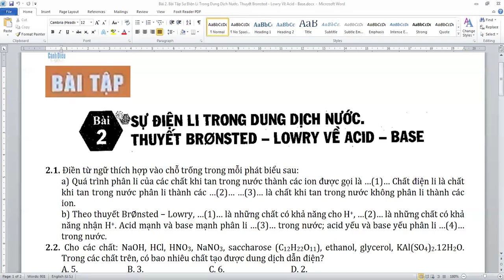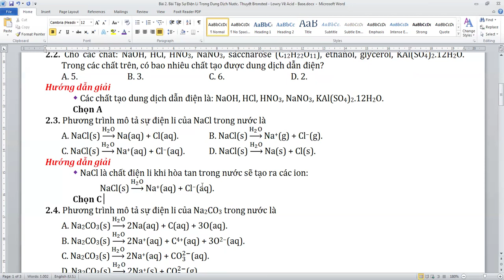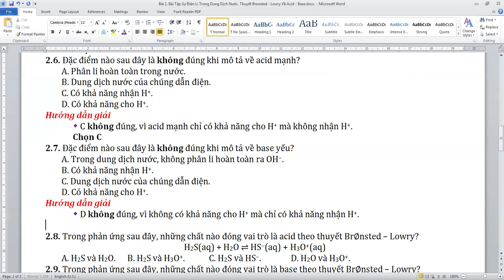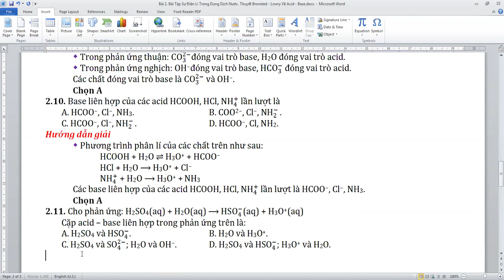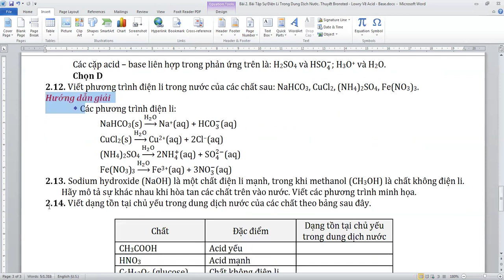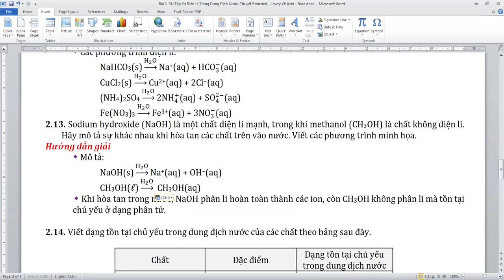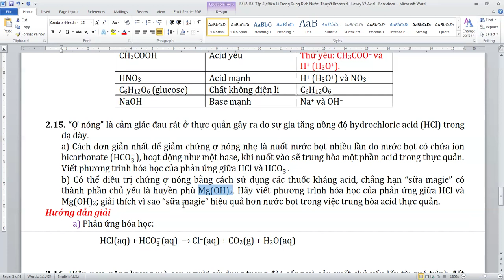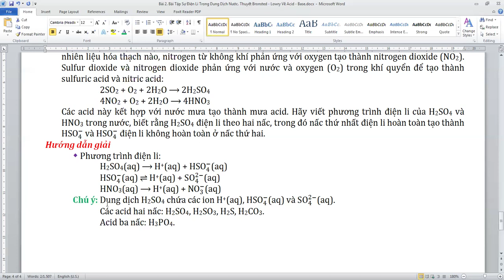Bài 2. Bài Tập Sự Điện Li Trong Dung Dịch Nước. Thuyết Bronsted - Lowry Về - Cánh Diều - Hóa Học 11